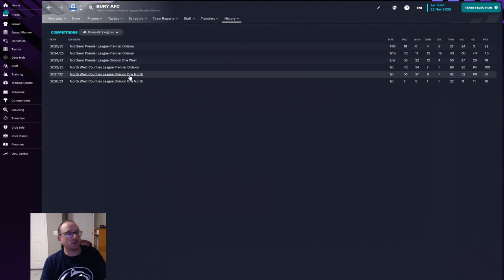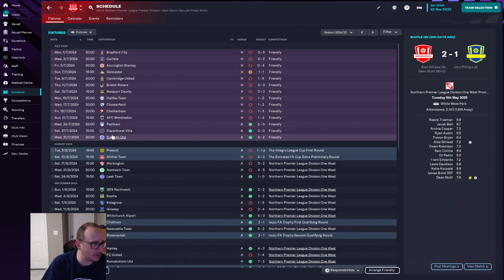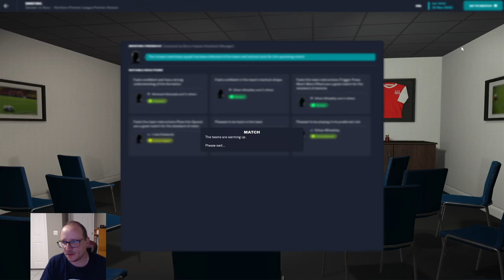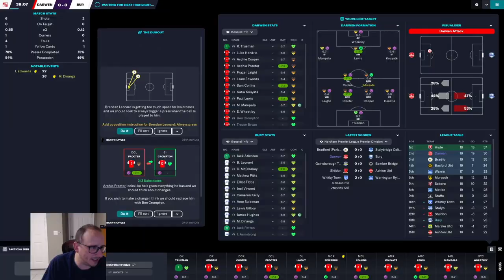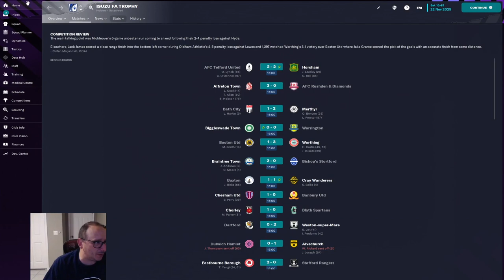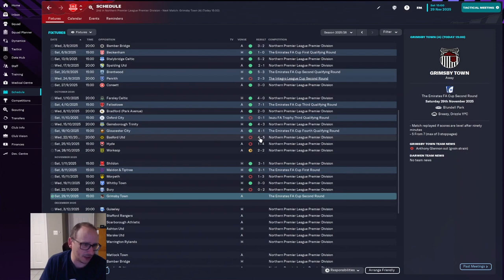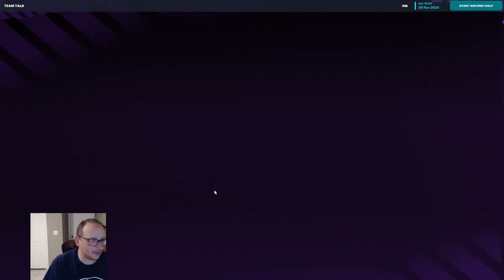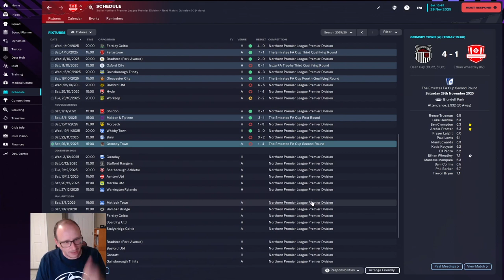Football Manager 2023 | Out of the Shadows | Darwen FC - Episode #32